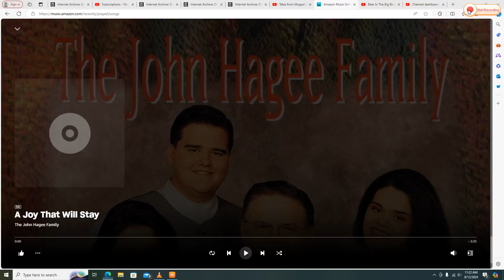Leory and Friends Playing to "A Joy That Will Stay" on their Instruments